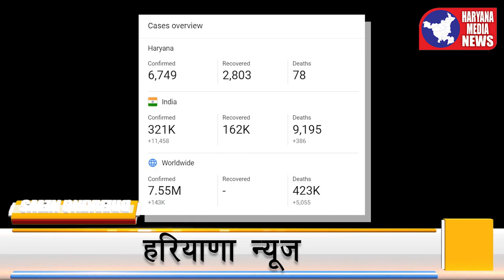CORONA SE DARONA || कोरोना से डरो ना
A snake in the forest was praising his poison that my stock does not even ask for water!
The frog sitting nearby mocked him and said that people die for your fear, not from poison….

The debate of the two turned into a fight, now it was decided that a snake would bite a human and a frog would come out and a second that a human would bite a frog and a snake would pick up a fun…

At that time, a passer-by appeared to hide his snake and bitten the frog from between the legs, the passer-by saw the frog, scratching the wound, thinking that the frog was there and nothing happened to him…. .

Now the frog bitten another passer by hiding and came out in front of the snake and he fell on the ground due to panic and he died there.

Likewise, thousands of humans die every day in the world, who have different diseases, how many die without disease….

Now you see the number of people who died from corona in comparison to the second death is very less,
Friends please do not spread panic and despair on social media .

Death is a truth, it has to come!

But precaution is necessary! Keep fear away from yourself, fear and disappointment breaks a person! Then it is not easy to fight with any disease!

Many people have been cured of Corona and are also facing death, whose days of life have been completed!

Do not make your life worse than death by putting fear in your mind, and if you create a desire to live in your life, no problem can disturb you.

Just don't be careless.
जंगल मे एक साँप अपने ज़हर की तारीफ़ कर रहा था कि मेरा डसा पानी भी नहीं माँगता!
पास बैठे मेंढक उसका मज़ाक उड़ाते हुए कहा कि लोग तेरे डर से मरते हैं, ज़हर से नहीं.

दोनों की बहस मुकाबले में बदल गई अब यह तय हुआ कि किसी इंसान को साँप छुप कर काटेगा और मेंढक फुदककर सामने आएगा और दूसरा ये कि इंसान को मेंढक काटेगा और साँप फन उठाकर सामने आएगा...

तभी इतने में एक राहगीर आता दिखाई दिया उसको साँप ने छुप के काटा और टांगों के बीच से मेंढक फुदक के निकला, राहगीर मेंढक देख के ज़ख़्म को खुजाते हुए चला गया ये सोचकर कि मेंढक ही तो है और उसे कुछ नहीं हुआ.

अब दुसरे राहगीर को मेंढक ने छुप के काटा और साँप फन फैलाकर सामने आ गया वह राहगीर दहशत के मारे जमीन पर गिर गया और उसने वहीं दम तोड़ दिया.

इसी तरह दुनिया में हर रोज़ हज़ारों इंसान मरते हैं, जिनको अलग-अलग बीमारियां होती हैं, कितने तो बगैर बीमारी के ही मर जाते हैं.

अब आप देखिए दूसरी मौत के मुक़ाबले कोरोना से मरने वालों की संख्या बहुत ही कम है,
दोस्तों मेहरबानी करके सोशल मीडिया पर दहशत व मायूसी ना फैलाएं.

मौत एक सच है ,हर हाल में आनी है!

लेकिन सावधानी (Precaution) आवश्यक है! डर को खुद से दुर रखें, डर और निराशा से इंसान टूट जाता है! फिर उसका किसी भी बीमारी से लडना आसान नही !

कोरोना से बहुत से लोग ठीक हो चुके हैं और हो भी रहे हैं मौत उसकी आती है जिसके ज़िन्दगी के दिन पूरे हो चुके होते हैं!

डर को दिमाग में बिठाकर मौत से पहले अपनी ज़िन्दगी को मौत से बदतर ना करें जीने की चाहत अपने आप में पैदा करेंगे तो कोई मुश्किल कोई परेशानी आपका कुछ नही बिगाङ सकती.

बस लापरवाही न करें ।